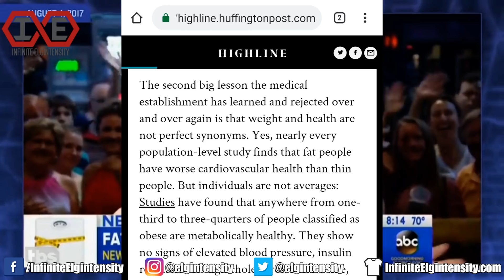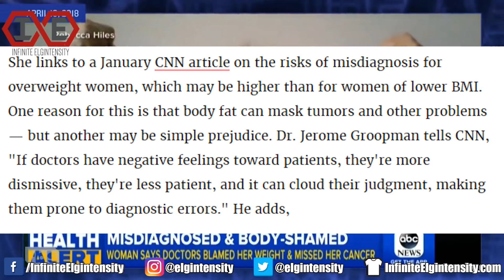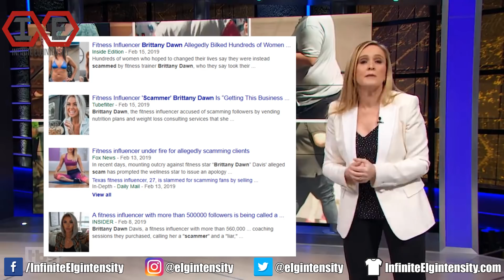Exercises in Futility - Samantha Bee's Fat Acceptance Hogwash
Watch me roast "Full Frontal" host Samantha Bee for twisting the facts about obesity to pander to her tubby audience.